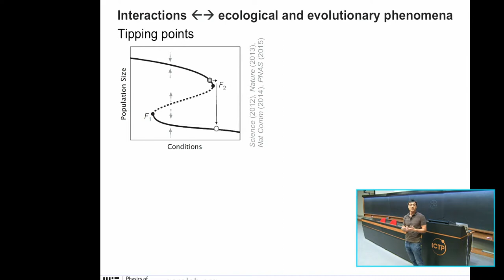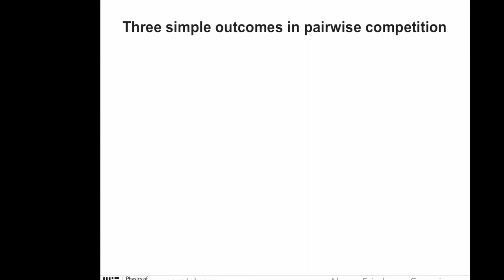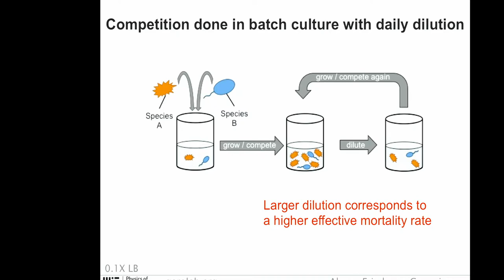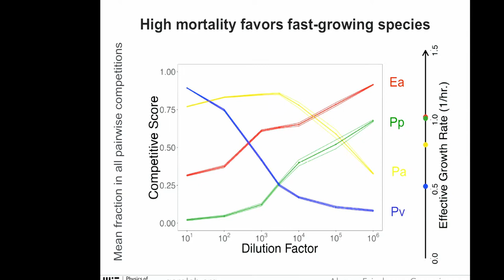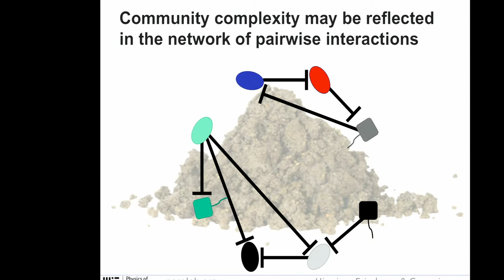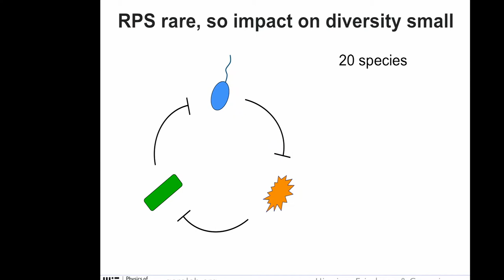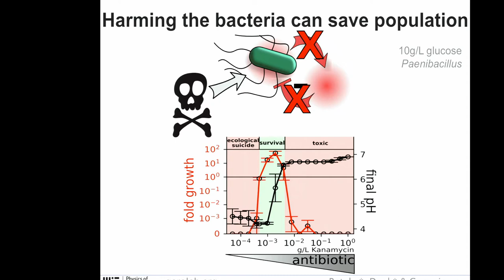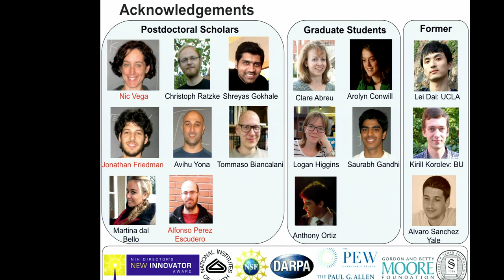Learning about Microbial Communities from the Social Amoeba Dictyostelium discoideum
Speaker: Corina TARNITA (Princeton University)
2017_07_05-09_00-smr3129